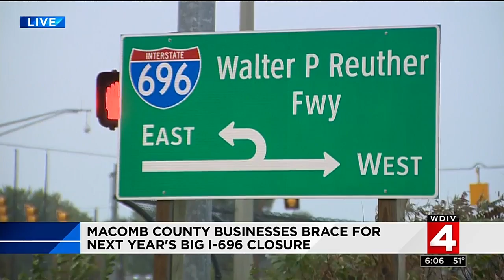Macomb County businesses brace for next year's I-696 closure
Macomb County businesses are bracing for next year's I-696 closure.